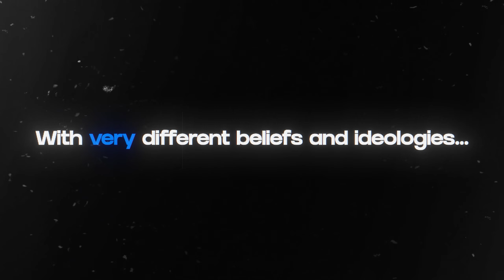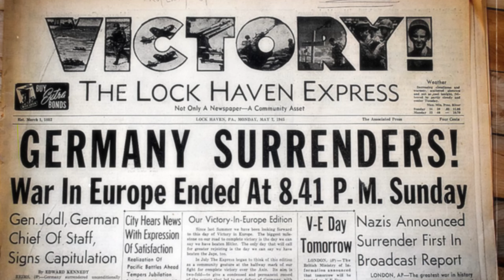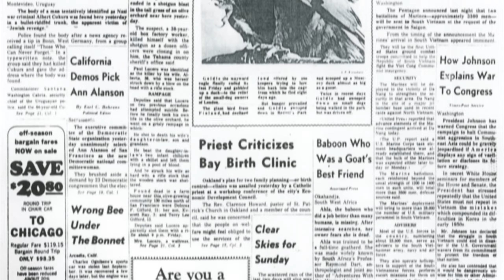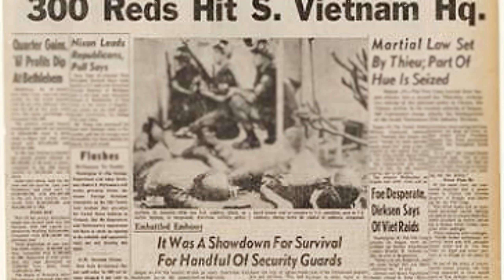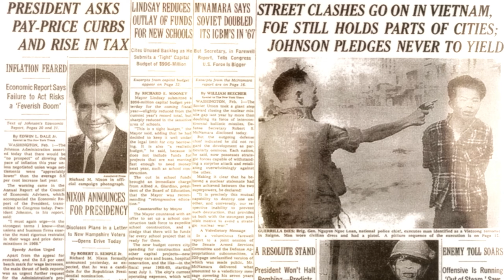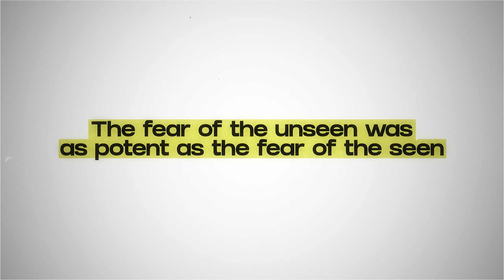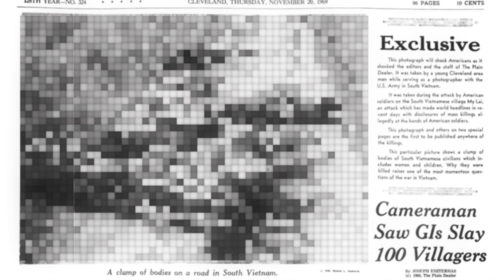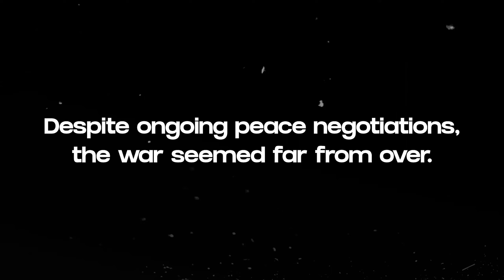Did The U.S Lose The Vietnam War? - Online Archive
Explore one of history's most debated questions in 'Did The U.S Lose The Vietnam War? - Online Archive'. This 8-minute video analyzes key factors from the Vietnam War and its aftermath to provide a comprehensive answer. We'll examine politics, military strategies, and more, cutting through to the heart of whether the U.S. 'lost' the conflict.